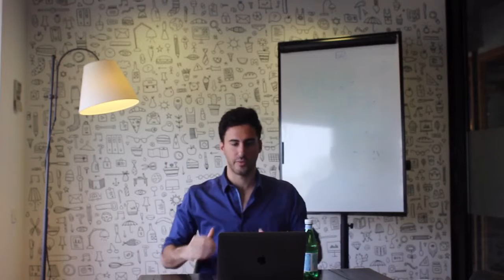quick and easy qla dan pena